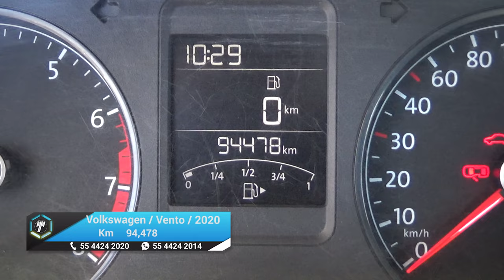Volkswagen / Vento / 2020 - 24465